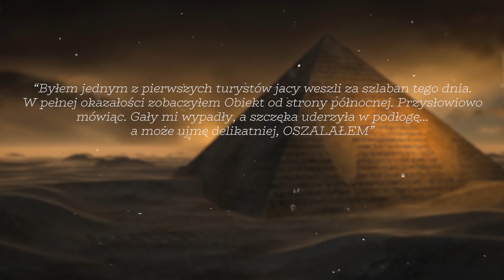DrFranc Zalewski - Książka o piramidzie Cheopsa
Piramida - nazwa najbardziej dezinformująca. Egipcjanie, tubylcy
nazywali ją Horyzontem Hufu
Nie wiem co jest powodem, że osoby kiedykolwiek zajmujące się badaniem
piramid, zajmują się wszystkimi piramidami z całego Świata!
To nie są grzyby, te z lasu, że musisz znać się na wszystkich aby je
pozbierać, przyrządzić i bezpiecznie  zjeść.
Książka ta jest powieścią, prawie autobiograficzna, z wydarzeniami jakie
przeżył autor. Przedstawione w stylu Francowatym.

Pozdrawiam

Nareszcie udało mi się stworzyć konto na Patronite ➨ - Jeśli chcesz, aby powstawało więcej tego typu filmów - wspieraj mnie i pozwól mi dalej tworzyć oraz szukać ukrytej prawdy! Zostań moim PATRONEM! Będę Ci bardzo wdzięczny za każde wsparcie - możesz mi pomóc Tutaj
➨Jeżeli chcesz wesprzeć Mnie finansowo w projektach i być częścią kolejnych odkryć i materiałów zapraszam tutaj
5 zł, 10 zł, 50 zł, 500 zł, 1000 zł lub miliony:-) - Każda wysokość wsparcia mile widziana i za każdą jestem ogromnie wdzięczny. Twoje wsparcie pomaga mi w naszych dalszych poszukiwaniach.

W celach biznesowych lub w kwestiach moich materiałów wideo skontaktuj się ze mną:

Pozdrawiam
Franc Zalewski